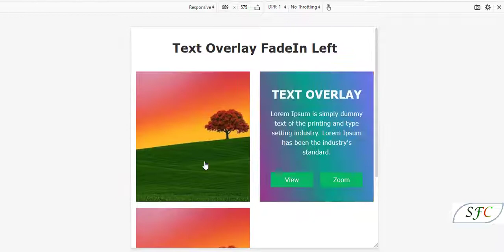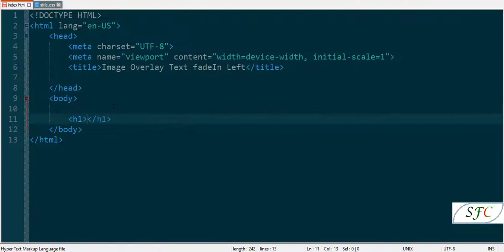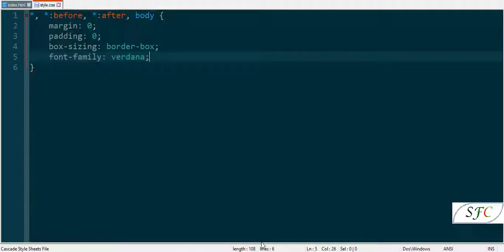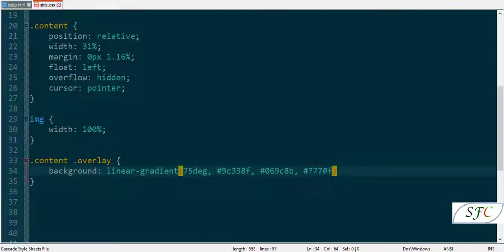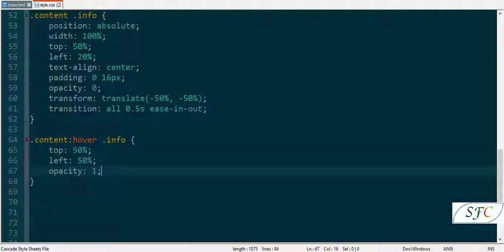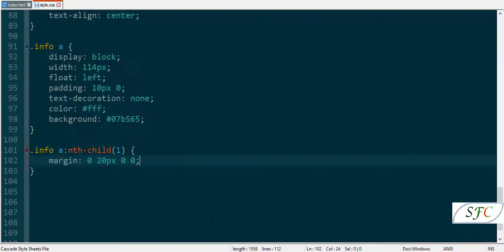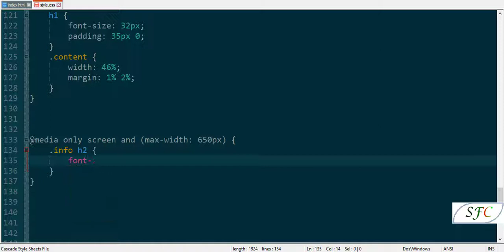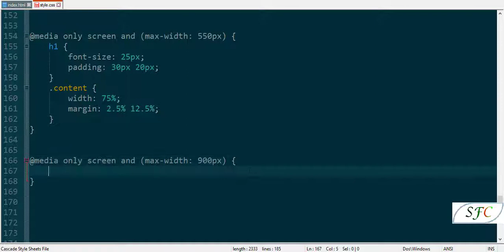How to Create Image Overlay FadeIn Left Text effect and Responsive using only HTML and CSS.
Image Overlay . Let's Start Coding .

Please like Facebook.